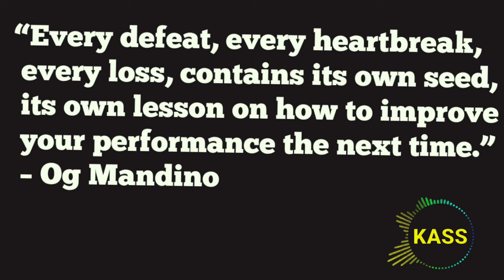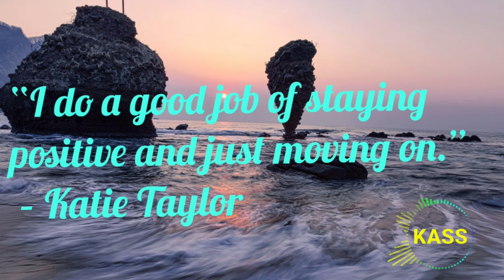Copyright Free Music For Gaming Videos Vlog Reels Happy Sad Instrumental Meditation Relaxation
Copy right Free Background Music For Gaming Videos Vlog Reels Happy Sad Instrumental Meditation Relaxation
snowfall butterfly Kiss The Heaven No Copyright Background Music
Tinker Time No Copyright Royalty Free Background Music For Youtube Videos And Short Films
Diving in Backwards Something You Could Never Own Free Background Music For Youtube Videos No Copyright Download for Content
Creators

Free Background Music For Youtube Videos No Copyright Download for Content
Creators
you can use this music for absolutely free, No need to get permission.
There are only 2 rules:
2) Add following Credit lines in your video description

CREDIT:
If you want to use this track for your video, please copy and paste

description:

bgm,
background music,
free music,

✅ About using the music:

- You can NOT remix the music

No Copyright Royalty Free Background Music For Youtube Videos
Creators
no copyright desh bhakti song
no copyright independence day music
no copyright 15 august song
no Copyright Ganesh songs
no Copyright Ganesh aarti
no Copyright Ganesh Bhajan
no Copyright Ganesh Bhakti Song
no Copyright Shiv Bhajan
no Copyright Shiv songs
no Copyright Shiv bhakti songs
no Copyright music for short film
no Copyright Shri Krishna songs
no Copyright krishn Bhajan
no Copyright krishn bhakti gaana